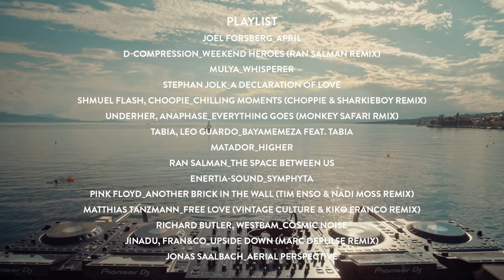RINO & Erik Truffaz // Deux âmes sur un perchoir // PART 3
For this set I have the privilege to be accompanied by ERIK TRUFFAZ. He is considered by many as one of the greatest trumpet player of his generation. His style often evokes that of Miles Davis, and as such he is regularly referred to as the epigone of the latter. (Wikipedia) For this occasion I created a set a bit more atmospheric/psychadelic than what i do usually. I hope you'll enjoy it.

BUONASERA Productions
Nicolas Mesples : Director of photography
Laurent Richard /Artung for the shooting and the help in postproduction
Billy and Jürgen at UNSERE FARBEN Zürich (color grading)
Nicolas Ischi at Signature Acoustique
Commune de Lutry (Etienne Blanc - Stephane Ducret)
La Buvette de la plage de Lutry ( Kwan)
BLACK BOX
TWO GENTLEMEN

BIG UP To the artists and labels for their creativity and talent.

Joel Forsberg_April
D-Compression_Weekend Heroes (Ran Salman Remix)
MULYA_Whisperer

Stephan Jolk_A Declaration Of Love

Shmuel Flash, Choopie_Chilling moments (Choppie & Sharkieboy Remix)
Underher, Anaphase_Everything goes (monkey Safari Rmix)
Tabia, Leo Guardo_Bayamemeza feat. Tabia
Matador_Higher

Ran Salman_The space between us
Enertia-sound_Symphyta

Pink Floyd_Another brick in the wall (Tim Enso & Nadi Moss Remix)

Matthias Tanzmann_Free Love (Vintage Culture & Kiko Franco Remix)

Richard Butler, Westbam_Cosmic Noise

Jinadu, fran&co_Upside down (Marc DePulse remix)
Jonas Saalbach_Aerial Perspective